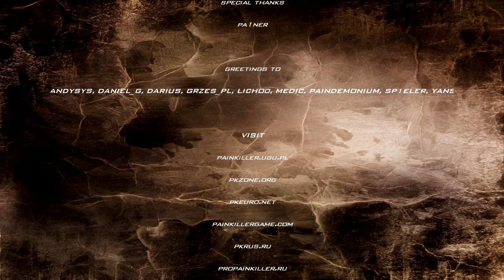Swindle Painkiller FM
This is my new film production starring multiplayer stars. Enjoy!